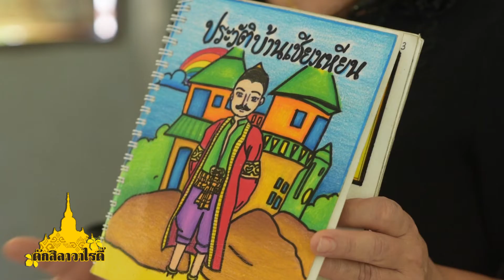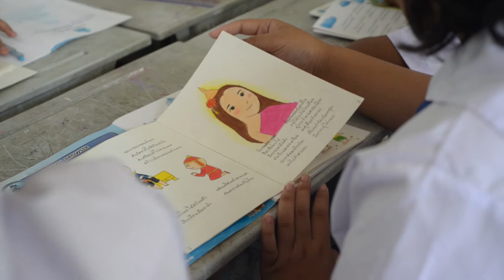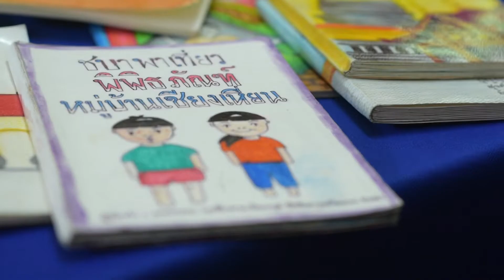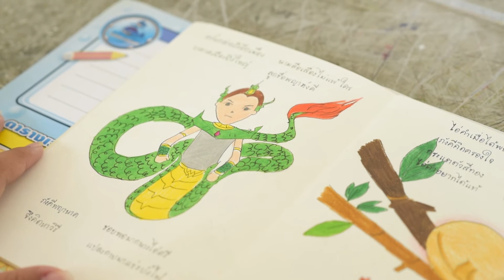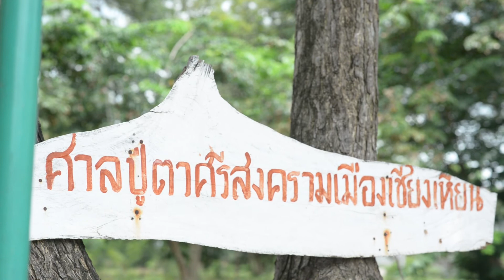ตักสิลาวาไรตี้ : หนังสือเล่มเล็ก บ้านเชียงเหียน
รายการ  :  ตักสิลาวาไรตี้
ตอน  :  หนังสือเล่มเล็ก บ้านเชียงเหียน